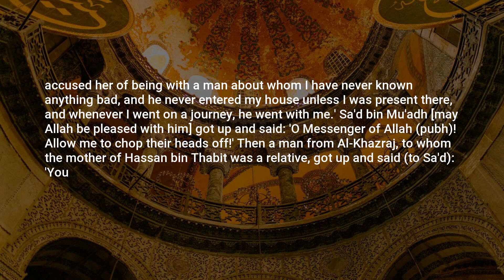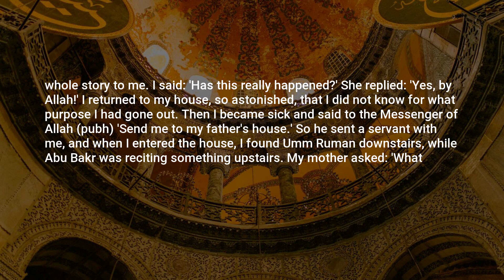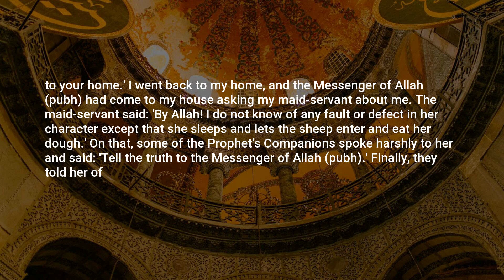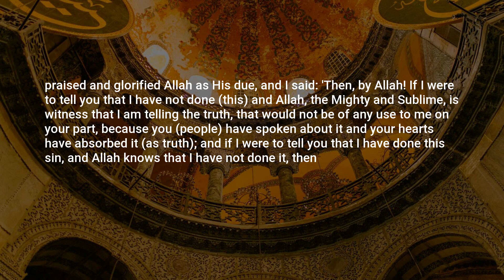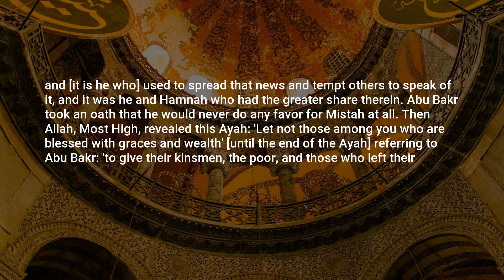Jami at-Tirmidhi, Hadith: 3368, Chapters on Tafsir